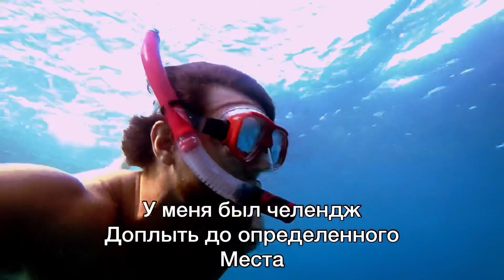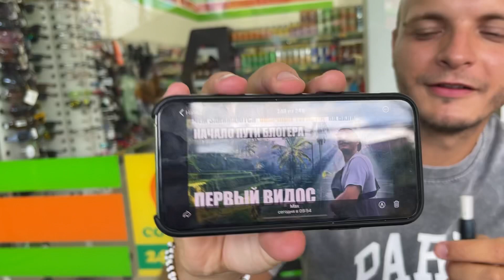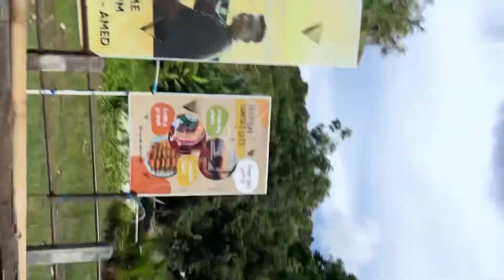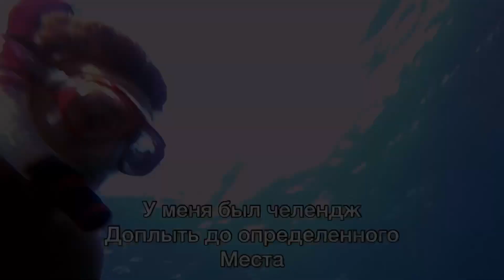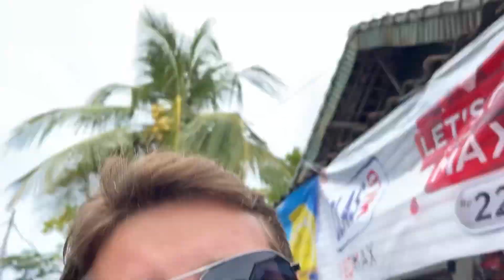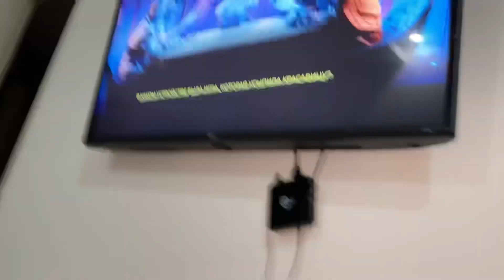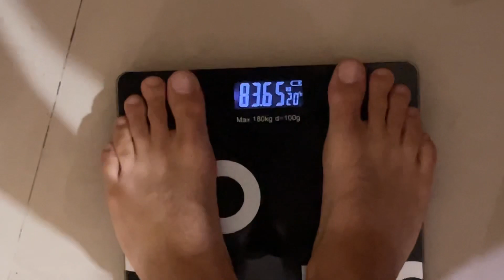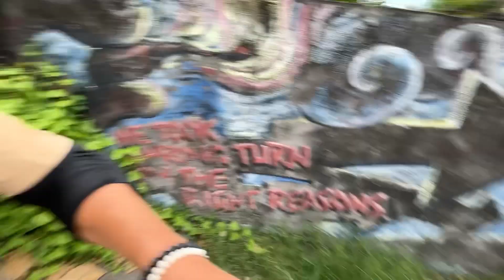КАК Я ВЫЖИВАЮ НА БАЛИ БЕЗ УДАЛЁННОЙ РАБОТЫ , ДЕНЕГ И МОЗГОВ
Вы можете поддержать каналал здесь 👇

Каспи банк : 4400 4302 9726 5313 Anton G.
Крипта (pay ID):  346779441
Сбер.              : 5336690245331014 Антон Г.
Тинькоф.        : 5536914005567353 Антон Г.